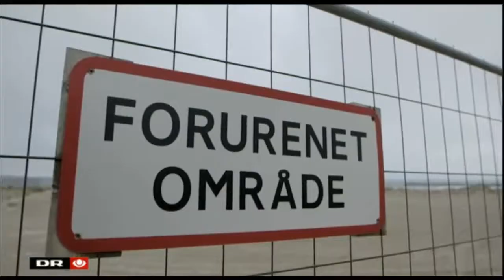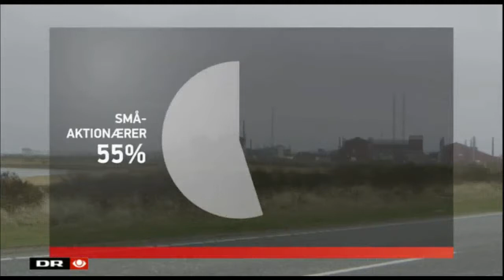Cheminova - shareholder vs. stakeholder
Selskabet Auriga som ejer Cheminova er netop blevet solgt til et amerikansk selskab. Nettofortjenesten kan gøres op til 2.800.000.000 danske kroner, som aktionærerne skal have udbetalt. Men hvad med at rydde op efter selskabets forurening ved høfte 42 i Thyborøn? Selskabet er blivet frikendt i retten, det er kommunens ansvar, fordi de i sin tid gav tilladelsen. --- Et er jura noget andet er moral. Se i øvrigt også artikel i børsen 27.04.15